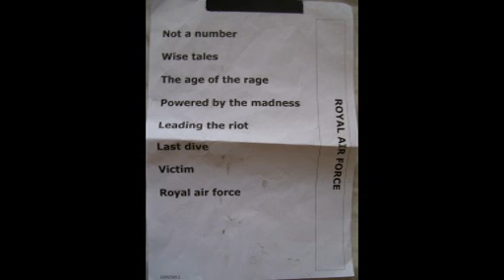Royal Air Force - 22-07-2012 (Live in Boscaccio/Pavia - Italy)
One and only reunion show for Royal Air Force (one of the best italian metal bands in the 80s), it took place during the "Italian Metal Legends" festival organized by Paolo Scuri in july 2012, they shared the stage with bands as Strana Officina,Crying Steel,Pino Scotto,Revenge,Danger Zone etc.

This is their complete show recorded by me from the first row,enjoy it!!!

Line up:

Marco Signorini - lead vocals
Gianluca "J.L." Battaglion - guitar
Renzo Sgroi - bass
Mario Riso - drums

Setlist:

00:00 - Not a number on your list
03:20 - Storytellers
07:09 - The age of the rage
12:09 - Power by the madness
15:44 - Leading the riot
20:08 - Last Dive(On Dive)
25:31 - Victim of your innocence
30:31 - Royal Air Force